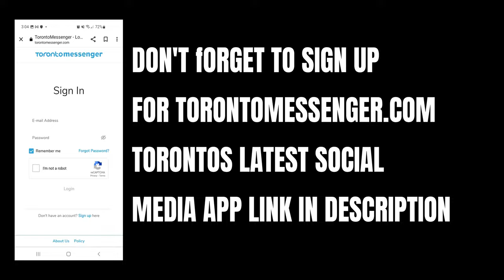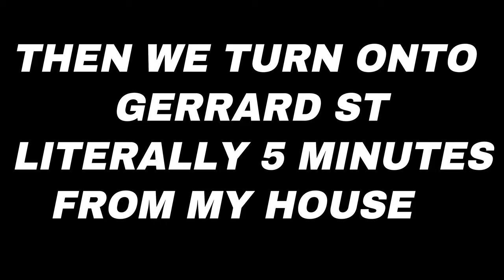THE ALL NEW PAGANI UTOPIA & PORSCHE SINGER DLST AT THE EVENT OF THE YEAR, WITH COLD START X REV'S !!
paganiutopia supercars hypercars PLEASE, LIKE, SHARE, & SUBSCRIBE For Canada's version of "goodwood festival of speed" where we get a look at the new Pagani Utopia with revs x cold start and the all new Porsche Singer DLST .
         We get many crazy and insane Supercars/Hypercars at full speed on track like 918 spyder, pagani, & the AMG GT Black Series Project 1 edition
                               LINKS BELOW TO ALL INSTAGRAMS
(if theres any I forgot, please forgive me this is more links then usual)
TORONTOMESSENGER.COM